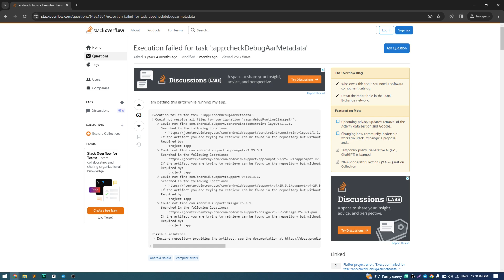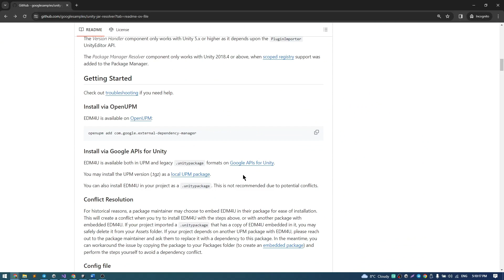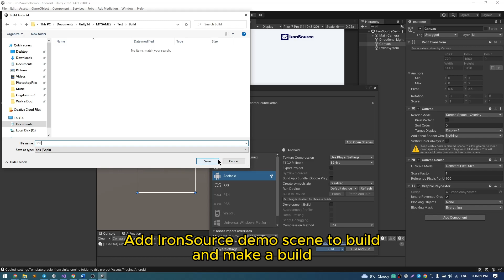Unity IronSource UnityAds Error Fixing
Hello. In this video I will show you some tips I used to fix errors during IronSource installation with Unity Ads adapter.

Here are some errors you might see:
- Gradle failed to fetch dependencies in IronSource
- Execution failed for task ':launcher:checkReleaseDuplicateClasses'.
- java.lang.RuntimeException: Unable to get provider androidx.startup.InitializationProvider: androidx.startup.StartupException: java.lang.ClassNotFoundException: androidx.lifecycle.ProcessLifecycleInitializer
- Execution failed for task ':app:checkDebugAarMetadata'

Hope instructions taken in this video will help you.